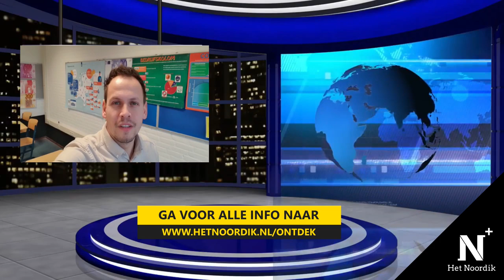Het Noordik Journaal 3: Vriezenveen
Stephan neemt je vandaag mee naar Het Noordik in Vriezenveen. Maak kennis met onze leerlingen, profielen en de masterclasses!